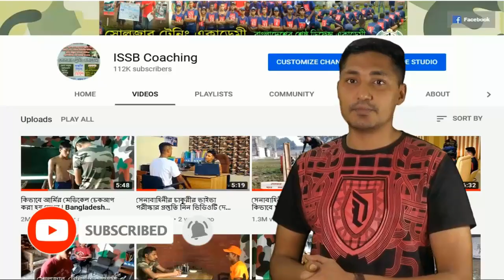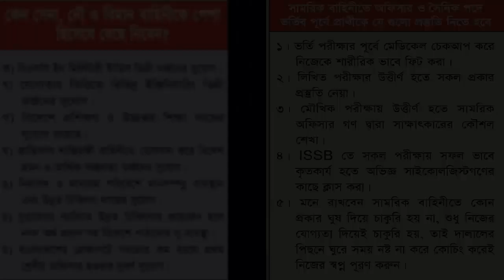সেনাবাহিনীর প্রস্তুতির কথাবার্তা ও পরামর্শ | ISSB Video | ISSB Coaching In Rangpur| ISSB Bangladesh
২০২০ সালের জন্য সেনা/নৌ/বিমান বাহিনীর অফিসার অথবা সৈনিক পদের জন্য মেডিকেল+লিখিত+মৌখিক পরীক্ষার কোচিং করতে চাইলে কল দিন- 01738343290.
কোচিং_মেয়াদঃ ১৫ দিন/ ১ মাস/ ২ মাস
1. এই একাডেমীতে ISSB বোর্ডের সিলেবাস অনুযায়ী পুরো ৪দিনের কার্যক্রম সঠিক গাইড লাইন এর মাধ্যমে প্রত্যেককে শেখানো হয়।
2. শুধুমাত্র সোলজার ট্রেনিং একাডেমীতে IQ এবং MATRIX পরীক্ষার প্রস্তুতি সম্পূর্ন ভাবে কম্পিউটারে শেখানো হয়।যা অন্য কোচিং সেন্টারে কখনোই করানো হয় না।
3. IQ এবং MATRIX পরীক্ষার জন্য বিশেষ সাজেশন দেয়া হয়,যা আপনাকে ISSB তে নিশ্চিত সাফল্য এনে দিবে।
4. PPDT তে সাফল্য পেতে প্রত্যেক শিক্ষার্থীকে বিশেষ কৌশল শেখানো হয়।
5. বাংলাদেশে একমাত্র সোলজার ট্রেনিং একাডেমীতেই ISSB বোর্ডের অনুকরণে PGT,HGT,CT,IO প্র্যাকটিস গ্রাউন্ড রয়েছে,যেখানে আপনি অধিক থেকে অধিকতর প্রস্তুতি নিতে পারবেন।কিন্তু অন্য কোচিং সেন্টারে আপনি আমাদের মতন PGT,HGT,CT,IO প্র্যাকটিস গ্রাউন্ড পাবেন না।
6. সুদক্ষ ট্রেইনার দ্বারা প্রত্যেককে DP VIVA,PLANNING EXERCISE সহ অন্যান্য সাইকোলজিক্যাল পরীক্ষার বিষয় গুলো নিবিড় অনুশীলন করানো হয়।
7. এগুলো ছাড়াও শুধু মাত্র সোলজার ট্রেনিং একাডেমীতেই ISSB এর জন্য কোর্স করতে আসা সকল শিক্ষার্থীর চূড়ান্ত মেডিকেল চেকআপ করা হয়ে থাকে।কিন্তু অন্য কোচিং সেন্টারে আপনি কখনোই চূড়ান্ত মেডিকেল চেকআপ এর সু-ব্যবস্থা পাবেন না। 8. দেশে একমাত্র এই একাডেমীতেই ISSB বোর্ডের মতন ডে বাই ডে আপনাকে একাডেমীর আবাসিকে রেখে পুরো ৪দিনের পরীক্ষা সমূহ নেয়া হবে।কিন্তু এই সিস্টেমে অন্য কোচিং সেন্টার কখনোই আপনার পরীক্ষা নিবে না।
9. পাশাপাশি এই একাডেমীতে অফিসার ও সৈনিক পদের জন্য লিখিত কিংবা মৌখিক পরীক্ষার প্রস্তুতি কোর্স করানো হয়ে থাকে।